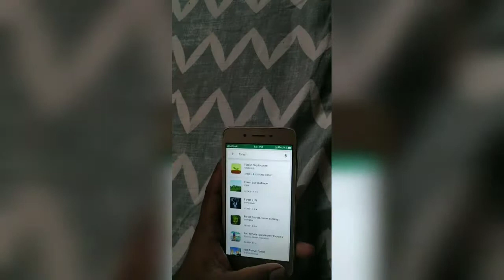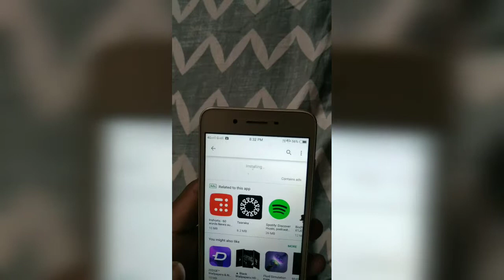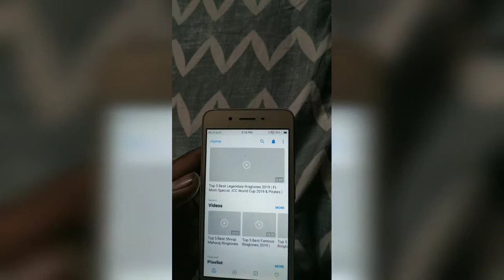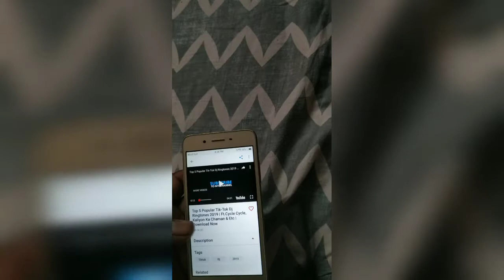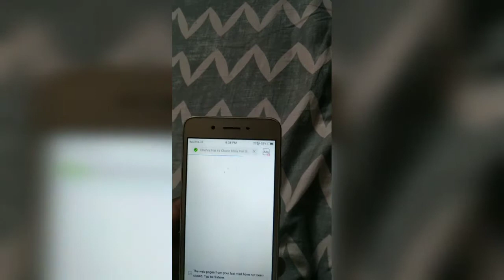Ringtones guru official app review in (hindi)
Hello guys I am back with another video of weirdly awesome..  Today I will be reviewing ringtones guru's app...  Watch my video till end...
    Special thanks to ringtones guru for giving permission to review his app...
   You can easily find this app on google play store

Tell your suggestions in the comments section...  Waiting for your valuable suggestions